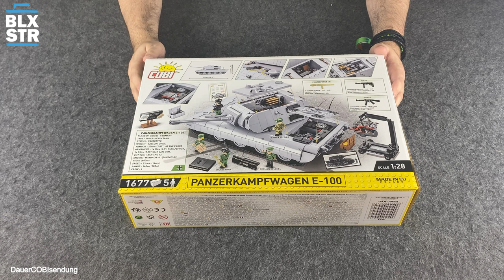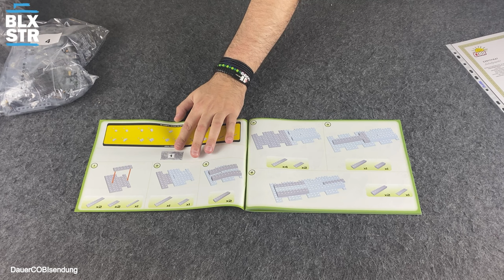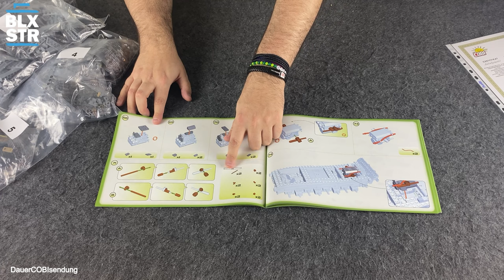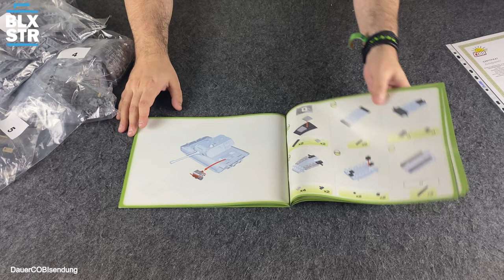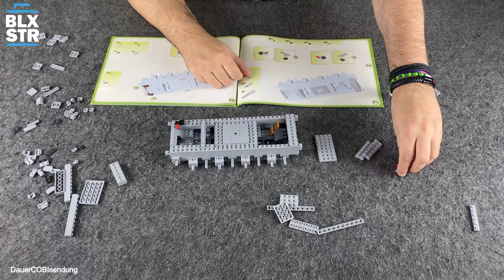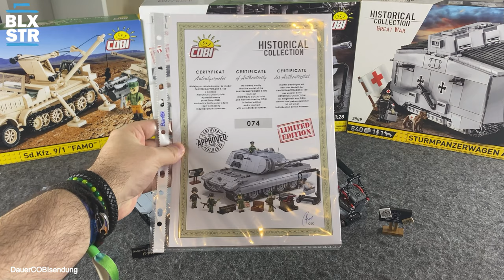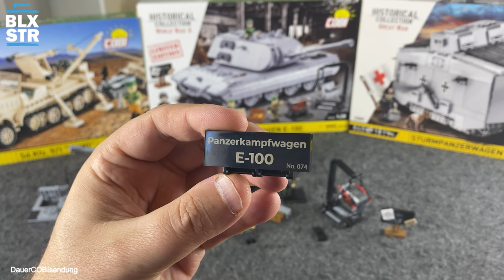FIESE FLIESE! COBI 2571 💥 PANZERKAMPFWAGEN E-100 💥 LIMITED EDITION 💥 1:28 ▶️ REVIEW & HISTORY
⏱ *Timestamps*
00:00 Intro
00:21 Einleitung
01:23 Unboxing
06:45 Speed Build / Fakten Zeit
11:07 Set Besprechung
29:16 Detailbilder
30:16 Aufwiederbauen!

Aufwiederbauen!